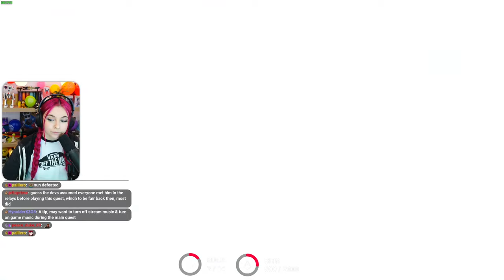EXPLORING NEW AREA IN WARFRAME